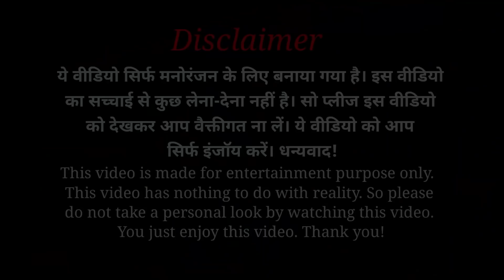देखिये ये लड़की American बन कर कैसे लोगो को लूट रही हैं | Ft. Owais Shaikh | BR Uncut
{OTPPrank} channel business Gmail ID

Edited By :-  Shahbaz Shaikh